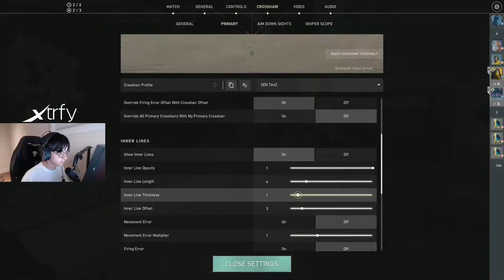Ranked Adventures ft. Tenz, Sinatraa, Tarik, Asuna, Hiko, pr0phie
RANKED Adventures with your favourite Streamers / Pros

Including: Tenz, Sinatraa, Tarik, Asuna, Hiko, pr0phie